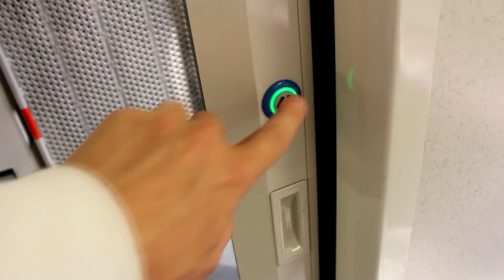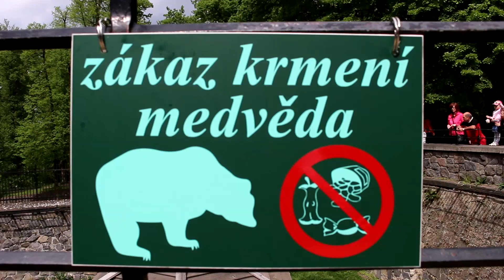Konopiště s Marikou a Adélkou